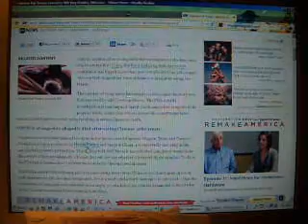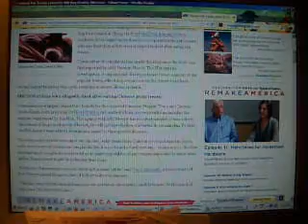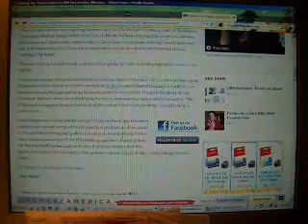Dogs Dead from Treats Made in China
Purina, a Nestle' company, seems to be the blame for 900+ deaths of illnesses in dogs that consumed a variety of their dog treats.